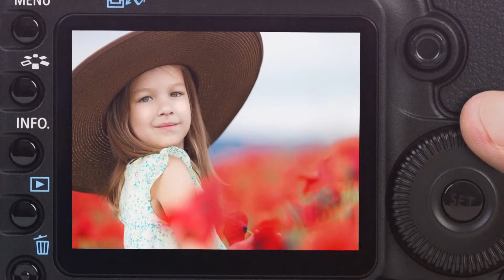Marija 50 Rodjendan 5 Deo - Ork.Dijamanti i Slavisa Vancevic